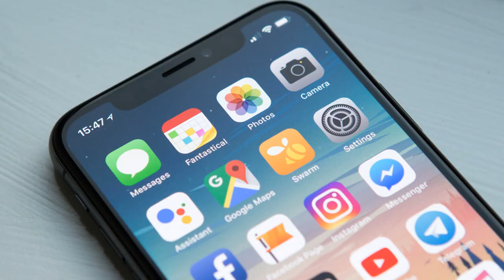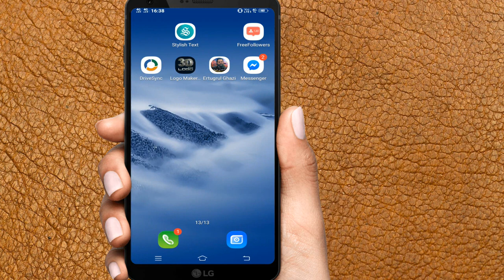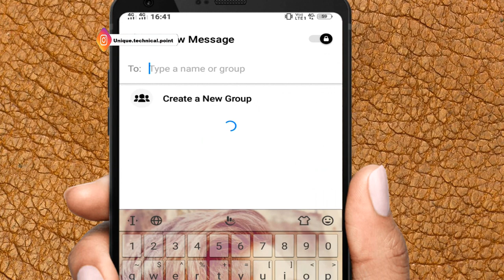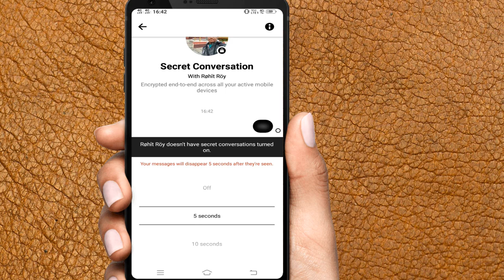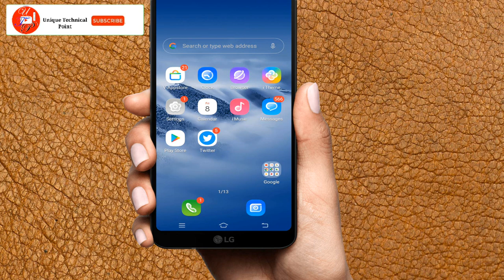Best 3 Facebook Messenger Setting || मैसेन्जर की ये बेस्ट तीन सेटिंग जिन्दगी में बहुत काम आयेगी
Best 3 Facebook Messenger Setting

Welcome in
Unique Technical Point

About Video
So doston is video mein apko Facebook messenger ki best three setting ke barey mein bataya hain
 i hope ki  ye trick apko kafi pasand aai hogi
agar aai h to video ko like karen or

How To Save Recording For Life-Time? || काॅल Recording काे लाईफ टाईम के लिए कैसे सेव करें ?

How To Play Game Without Downloading ? || बिना डाउनलाॅड किये गेम कैसे खेलें ? || Game Tricks ||

How To Get Old Call Recording Of Any Number? || Kisi bhi number ke 1 saal purani Call Record nikale?

How To Set Double Speed Of Mobile Internet By APN Setting ? | Phone Mein Rocket Ki Tarah chalega Net

How to Get Free Storage Space On Android ? || Mobile Storage Full ho jaye to kya kare ? || UTP ||

अपने माेबाईल काे Safe रखना चाहते हाे , ताे इसे बन्द करदाे || Mobile Hanging Trick 2020 || UTP

व्हाट्सऐप.के  Msg पर Lock कैसै लगाएं? || How To Loke Whatsapp Msg. || Tips And Tricks ||